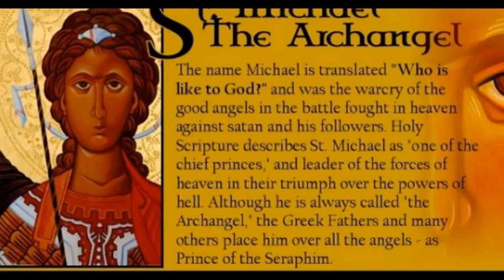Parish History of St. Michael's Orthodox Church on 131 N. Willow St. Mt. Carmel, PA 17851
Parish History of St. Michael's Orthodox Church on 131 N. Willow St. Mt. Carmel, PA  17851 In 1906, a group of Russian-speaking immigrants in the vicinity of Mount Carmel, PA identified the need for a place to worship Our Lord. A brotherhood dedicated to St. Michael was organized and filed Articles of Incorporation on August 21, 1907 as the Russian Greek Catholic Orthodox of St. Michael Archistrategos Aid Society of Mt. Carmel, PA. This organization contacted the Chancery in New York about building a house of worship. In 1907, with the blessing of the hierarchs, construction of St. Michael’s Church began as part of the Russian Greek Orthodox Church of North America. The deed for the land on which the church and rectory were constructed was purchased from George W. Bedall and recorded on November 18, 1907. On April 23, 1908, the church was Incorporated as a Non-Profit Corporation as the Russian Greek Orthodox Church of St. Michael of Mount Carmel, PA. The construction of the church was completed in 1908. In 1970, the Orthodox Church of America was formed under a Proclamation of Autocephaly and separated from the Patriarch of Moscow. During this time, St. Michael’s parish became a part of the Orthodox Church of America.On October 1, 2012, St. Michael’s amended the Articles of Incorporation, and as of the date became known at St. Michael’s Orthodox Church.

Since the retirement of Archpriest Michael Evans in October of 2013, visiting clergy were supplied by the diocese. On July 13, 2014, Father Theophan Mackey was assigned as pastor of St. Michael’s. The parish welcomed Father Theophan, Matushka Kristi, Maya, and Kyra to St. Michael’s. Father Theophan has been promoting the education of Orthodoxy and offers classes to adults and children.

Iconostas.
St. Michael’s had at one time 300 parishioners and currently has 50 parishioners. While the parish is small, we are determined to grow and increase our activity in the community once again. We are driven to spread Orthodoxy and provide education to the faithful.

We strive to be an active part of the community and we have supported numerous charitable causes for many years, including the victims of a Union National Bank fire which left many people homeless. We currently provide assistance to the local food bank and other charities. Often we share tables and other items with surrounding churches, recognizing the importance of working together to support Christianity.

We pray that we will continue our efforts to proclaim the Holy Gospel of Our Lord in our surrounding area in this and future generations.